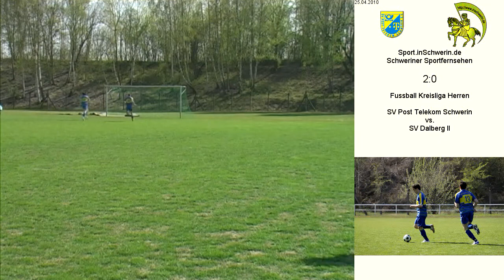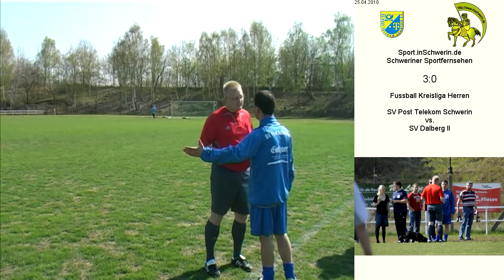Fussball Kreisliga Herren 4:0 (1:0) SV Post Schwerin vs. SV Dalberg II